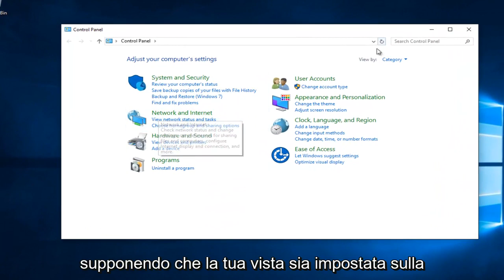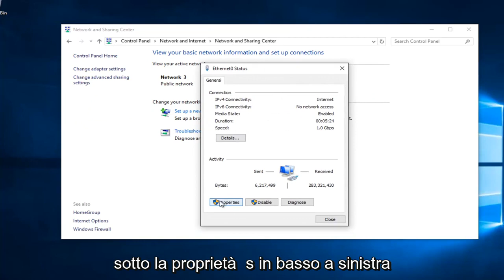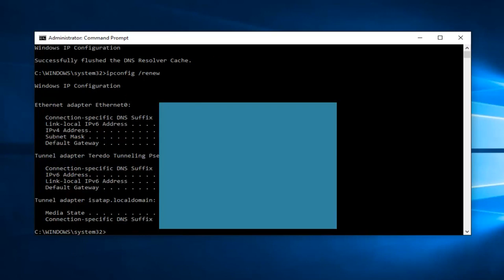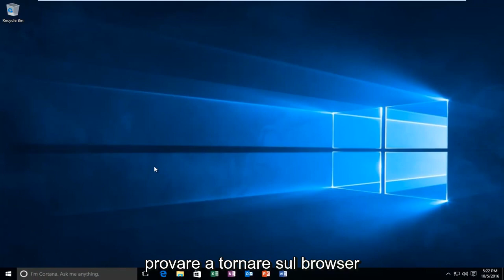impossibile trovare l'indirizzo DNS del server Windows 10/11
Si spera che questo tutorial sia in grado di mostrarvi come risolvere l'errore "Impossibile trovare l'indirizzo DNS" che può verificarsi quando si tenta di visitare tutti o siti Web specifici.

Il Domain Name System (DNS) è un sistema di denominazione distribuito gerarchico per computer, servizi o qualsiasi risorsa connessa a Internet o a una rete privata. Associa varie informazioni ai nomi di dominio assegnati a ciascuna delle entità partecipanti. Un Domain Name Service risolve le query per questi nomi in indirizzi IP allo scopo di localizzare servizi e dispositivi informatici in tutto il mondo. Fornendo un servizio di reindirizzamento basato su parole chiave distribuito in tutto il mondo, il Domain Name System è un componente essenziale della funzionalità di Internet.

Un'analogia spesso usata per spiegare il Domain Name System è che funge da rubrica per Internet traducendo nomi host di computer compatibili con l'uomo in indirizzi IP. A differenza di una rubrica, tuttavia, il DNS può essere aggiornato rapidamente e questi aggiornamenti distribuiti, consentendo di modificare la posizione di un servizio sulla rete senza influire sugli utenti finali, che continuano a utilizzare lo stesso nome host. Gli utenti ne traggono vantaggio quando recitano URL (Uniform Resource Locator) e indirizzi di posta elettronica significativi senza dover sapere come il computer individua effettivamente i servizi.

Il Domain Name System distribuisce la responsabilità di assegnare nomi di dominio e mappare tali nomi su indirizzi IP designando server di nomi autorevoli per ciascun dominio. I server dei nomi autorevoli vengono assegnati per essere responsabili dei loro domini particolari e, a loro volta, possono assegnare altri server dei nomi autorevoli per i loro sottodomini. Questo meccanismo ha reso il DNS distribuito e tollerante ai guasti e ha contribuito a evitare la necessità di consultare e aggiornare continuamente un unico registro centrale. Inoltre, la responsabilità del mantenimento e dell'aggiornamento del record principale per i domini è ripartita tra molti registrar di nomi di dominio, che competono per l'attività dell'utente finale, del proprietario del dominio. I domini possono essere spostati da registrar a registrar in qualsiasi momento.